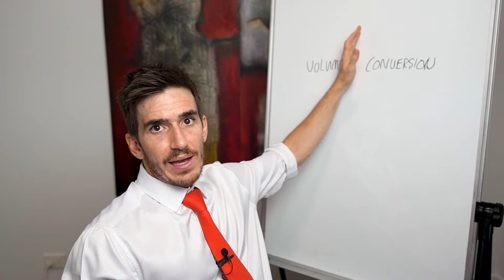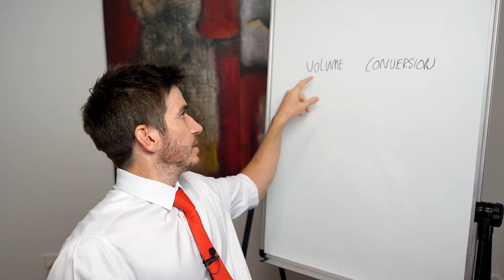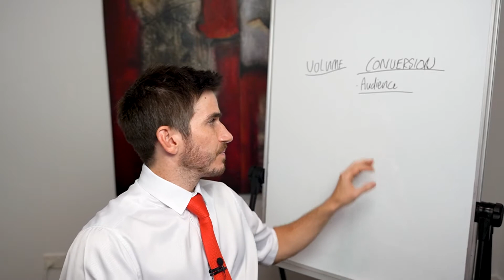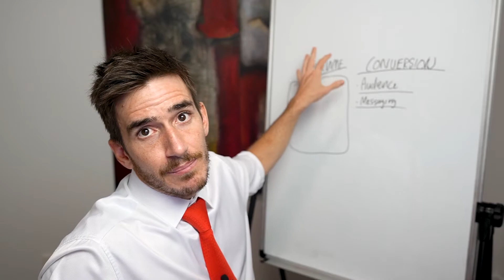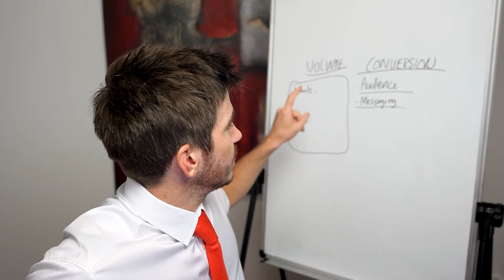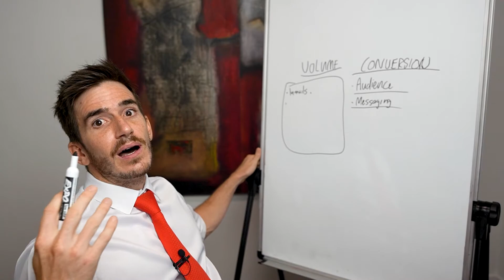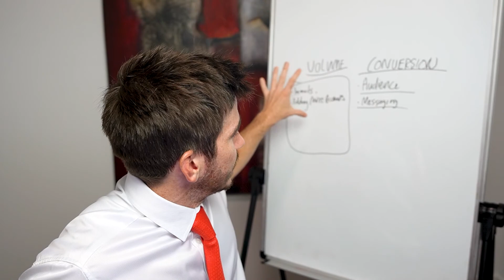How To Deal With 100 Connections Requests Limit On Linkedin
📈 For More Useful Tips on B2B Lead Generation And LinkedIn Marketing Head

Last year LinkedIn made one of the biggest changes!

The connection request limit was decreased from 100 a day to 100 a week!

There are actually ways to use it to your advantage!

Watch the video and learn how!